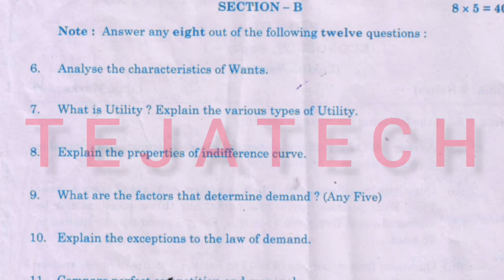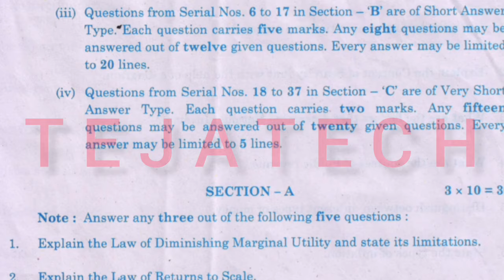Ap Inter Economics💯 1st Year Paper ⭐ 2024 || Intermediate Public Question paper👍